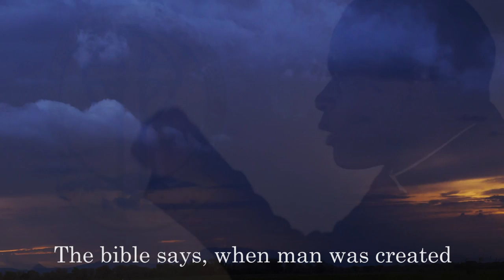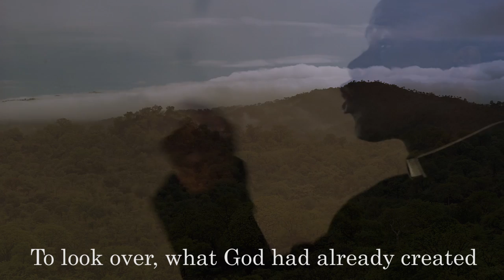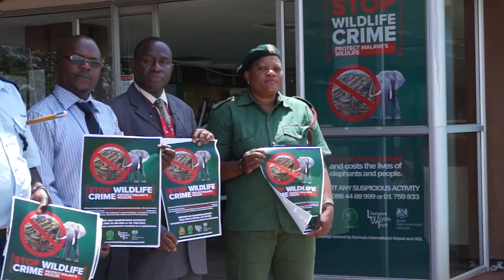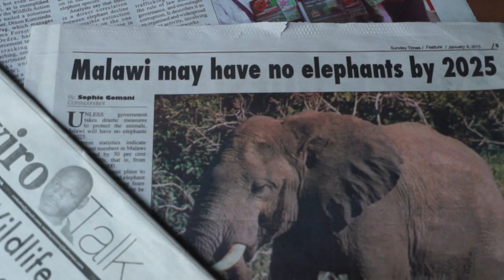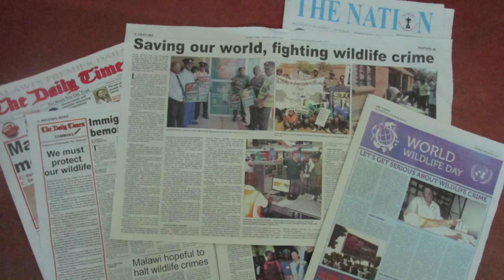Stop Wildlife Crime. Protect Malawi’s Wildlife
Stop Wildlife Crime. Protect Malawi’s Wildlife’ – a joint initiative between Lilongwe Wildlife Trust and the Department of National Parks & Wildlife.

Film by Jamie Unwin, commissioned by Lilongwe Wildlife Trust and the Foreign & Commonwealth Office.